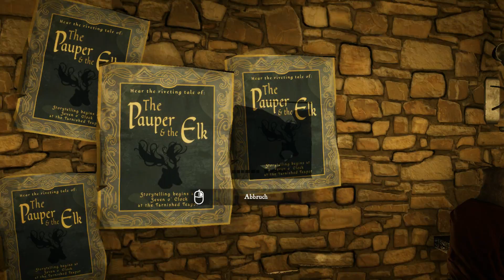🎨 Eastshade 15 Erstes Andenken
🎨 Let's Play Eastshade